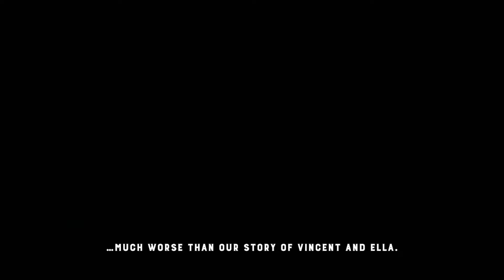Venture to the Vile - All Bosses (No Damage) & Endings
Defeating all the bosses without taking damage in Venture to the Vile and finding all three endings. When a new plague mutates everything into monsters you get to use it for cool metroidvania upgrades as you rough up everyone to ensure only one eldritch abomination can stay in town.

This one is a bit curious as there are a number of secrets in the game but you can speed through to the first ending quite quickly and easily, missing all of that (I ended with 38% completion) so a lot of the time spent playing will be if you want to look for secrets in the endgame. Similarly, there are some nice mutations but a lot of this is RNG as to whether you find the right materials, either by getting lucky with drops or farming the right creature (and while there's many things to upgrade choosing to boost your claw's damage helps out the most).

I'm not sure as to how many notes you need for ending 3 - I reached the cave missing Ella's 2nd note but got the ending nonetheless.

0:00 Mr Hare
1:47 Grasshopper
3:46 Mines Abomination
7:21 Morgue Slammer
9:08 Kraken
11:58 Gargoyle
12:58 Mutated Angler
15:22 Vile Eye
17:13 Conversation with the Vile
18:24 The Vile
21:15 Ending 1 - The Story Ends
21:51 Ending 2 - Join the Evolution
23:04 Ending 3 - The More Things Change